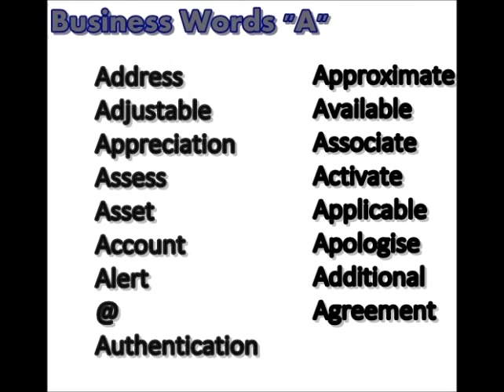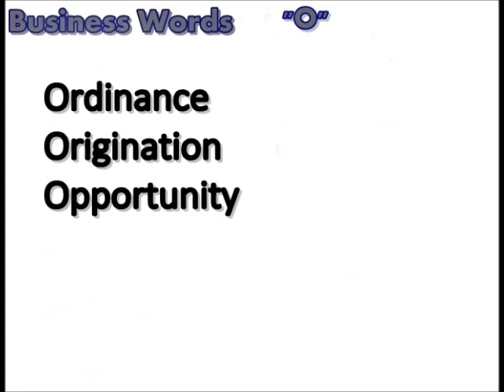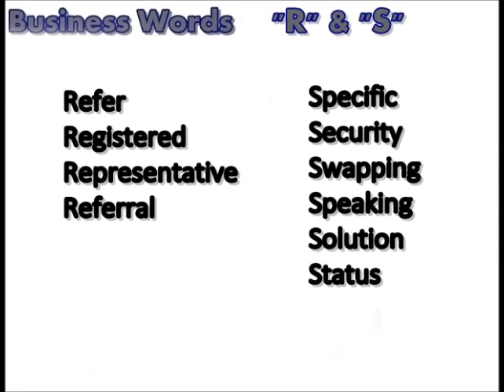Learning the British Accent some Business words and their pronunciation